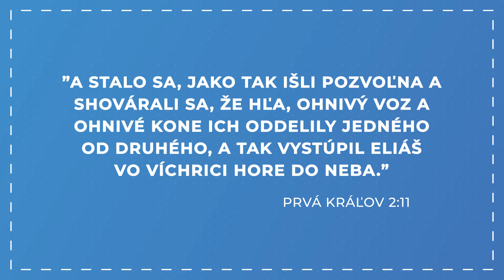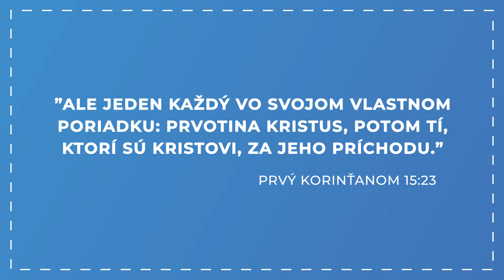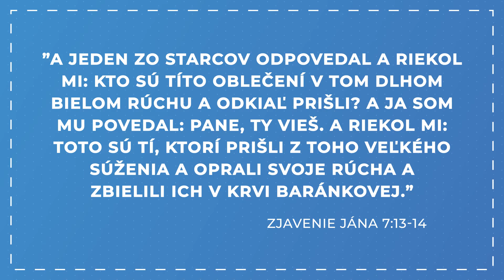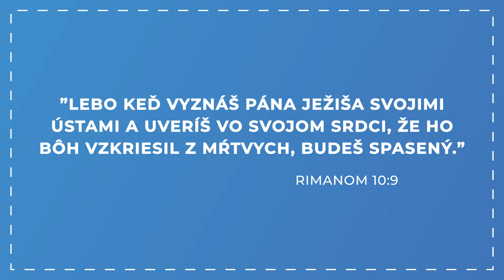Vytrhnutie - Realita posledných časov - Adrián Šesták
V tejto 20 minútovke sa budeme rozprávať o vytrhnutí. Biblia nám jasne túto udalosť opisuje. O možnosti, že ľudia môžu byť vzkriesení z mŕtvych. Budú aj takí, ktorí ani nemusia fyzicky zomrieť a ich telo bude razom premenené a budú vychvátení, vytrhnutí do nebies, do prítomnosti živého Boha. Či je vytrhnutie reálne, kedy nastane a kto bude jeho súčasťou sa budeme pýtať nášho hosťa pastora Adriána Šestáka.

Príspevky pre reláciu 20 minútovka môžete posielať na účet:
Ďakujeme!